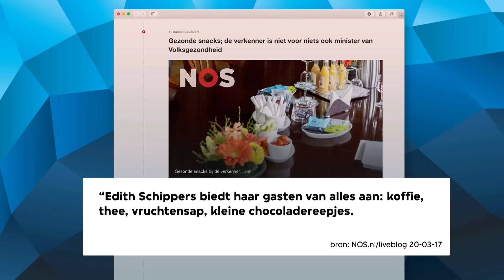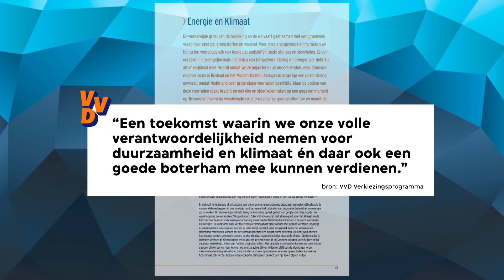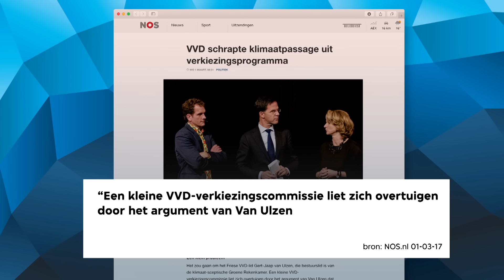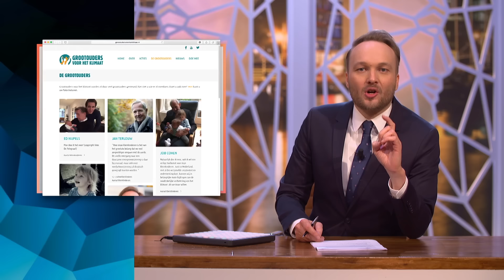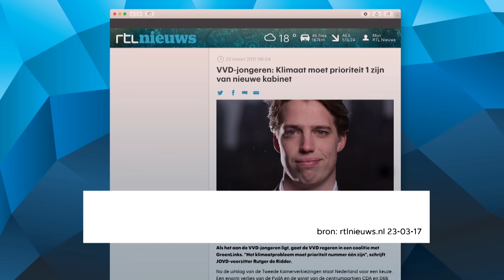Klimaat - Zondag met Lubach (S06)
De overgrote meerderheid van internationale wetenschappers maakt zich ernstig zorgen om klimaatverandering. Toch ging het in deze verkiezingsperiode nauwelijks over het klimaat en hebben de VVD en CDA geen plannen om de afspraken van het klimaatakkoord in Parijs waar te maken, terwijl zowel VVD-jongeren als oud-partijleider Ed Nijpels zich zorgen maken.